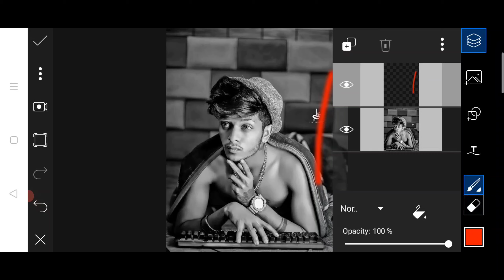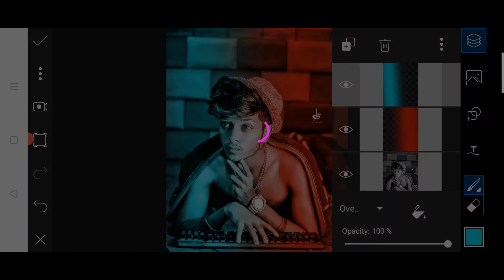PicsArt Dual Tone Colour Editing || Red And Blue Face Editing Trick || ajay photoeditz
🔴 Download 🔴

comments

this Song goes to it owner

If your want me to remove this video please message on Instagram but please don't give copyright or strike